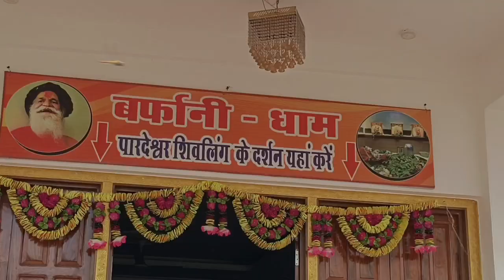Pataal Bhairavi Temple Rajnandgaon/barfani dham/ बर्फानी बाबा/ पताल भैरवी मंदिर राजनांदगांव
Aaj ham aapko Rajnandgaon ke pataal Bhairavi Mandir mein le chalege ise barfani dham bhi kaha jata hai
yahan Shivji ki 108 ft ki Pratima
yahan Kali ji ka 16 feetlambi moorti hai
pataal Bhairavi Mandir Rajnandgaon#rajnandgaon
barfani dham Rajnandgaon
Shiv Mandir
parad shivling